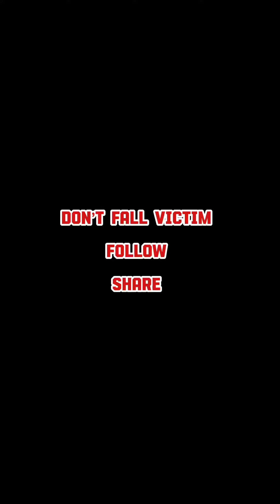Some things in life are set up